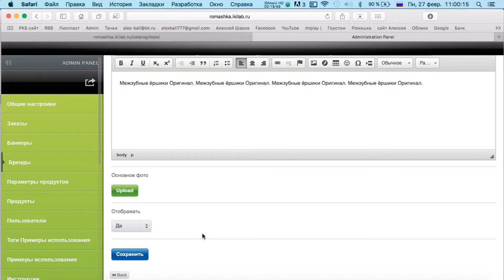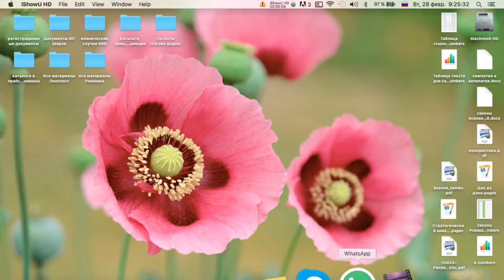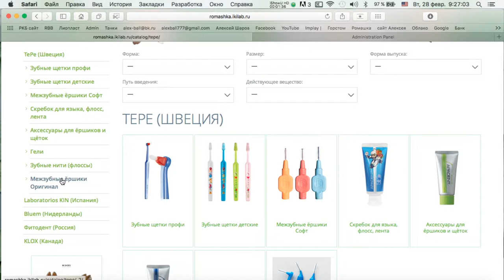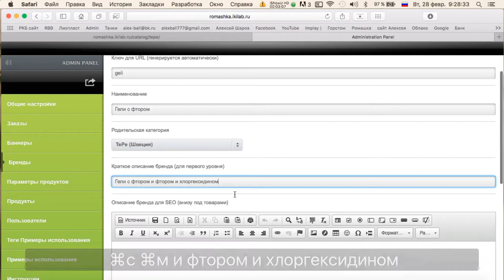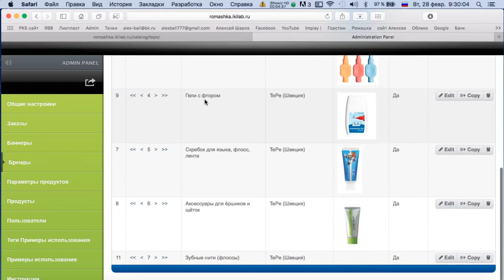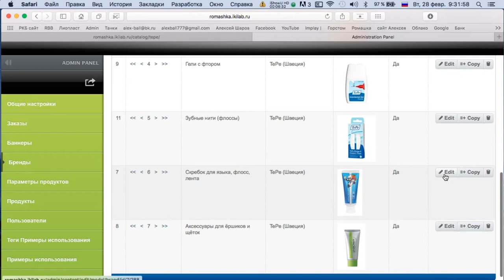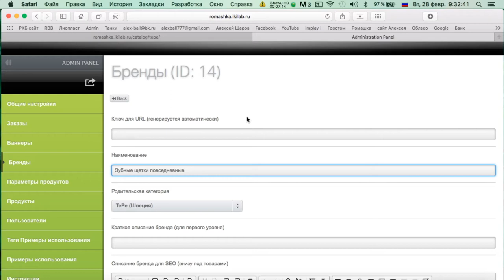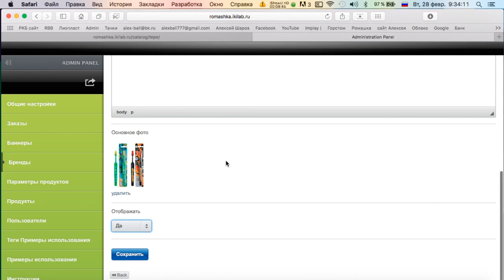Делаем сайт для клиники 2 часть Эпизод 4